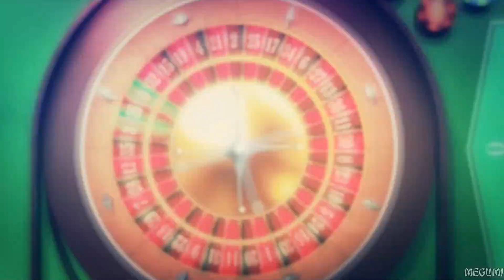CDS | YoiYoi Kokon MEP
FLASH WARNING!

I'm so proud of how this turned out! All the parts fit the vibe of the song so well. Everyone did an amazing job! Special thanks to AkasukiShikiHollow and Megumi for taking extra parts and to Skyler's Hummingbird for hosting the song vote. Can't wait to see what else we can do!
Song: "YoiYoi Kokon" by REOL